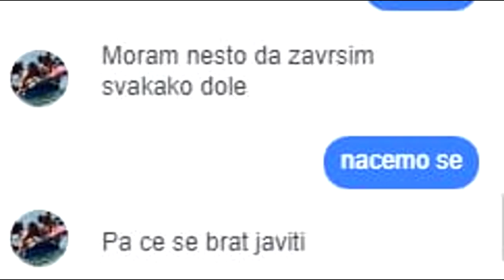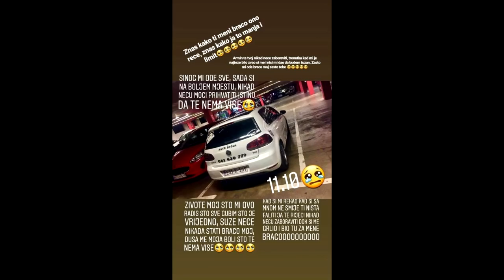Zauvijek si u nasim srcima brate, Alden Doctor Salispahic!